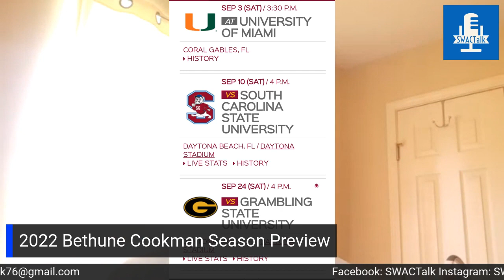Bethune Cookman 2022 Football Season Preview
It's time to talk about the overlooked kid on the block, Bethune-Cookman. The Wildcats went 2-9 in 2021 under coach Terry Sims. They return the best tight end in the league and also two electric running backs. They'll need a new quarterback but they have some good candidates. Defensively the Wildcats are in rebuild mode. We'll discuss their outlook for this season.